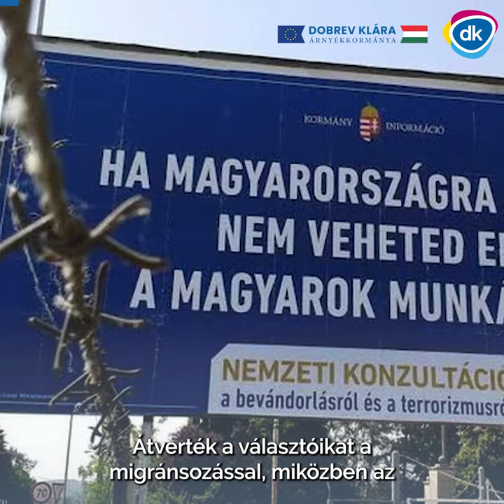Orbán Viktor VENDÉGMUNKA-alapú társadalmat épít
"Ideje kimondani: Orbán Viktor vendégmunka-alapú társadalmat épít!" - nézd meg hogyan szembesítette Varga Ferenc a fideszeseket a Parlamentben az igazsággal!

Dobrev Klára szociáldemokrata Árnyékkormánya csak azoknak a magyar vállalkozásoknak adna támogatást, akik európai bért garantálnak!